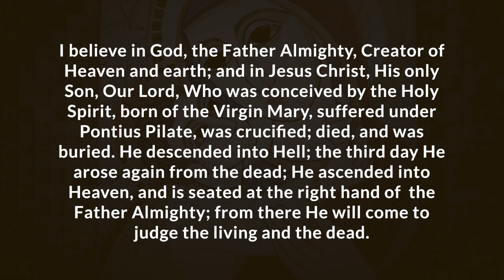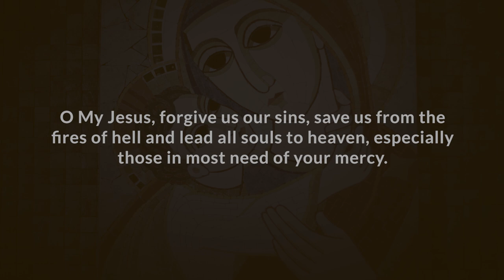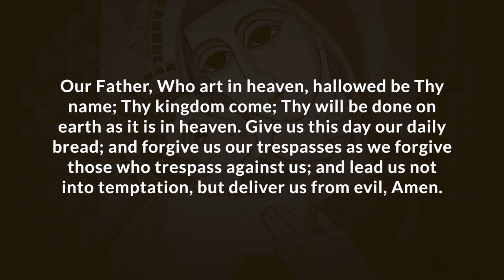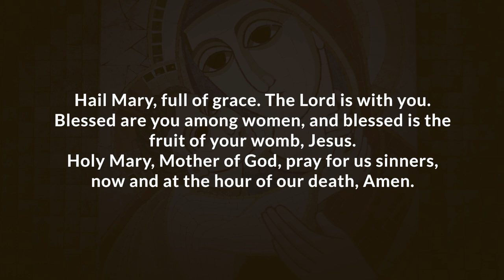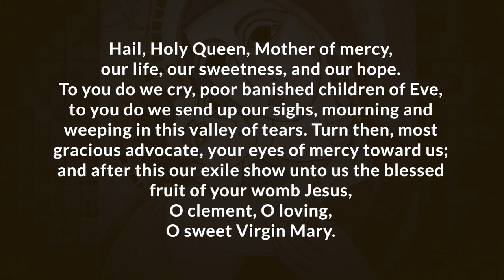Pray the Rosary with Father Soc ( Glorious Mysteries )